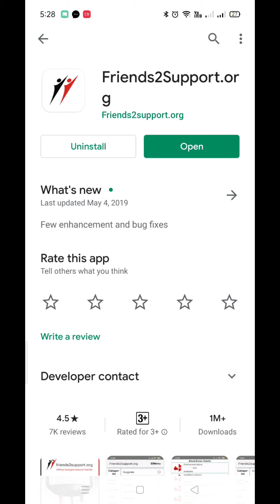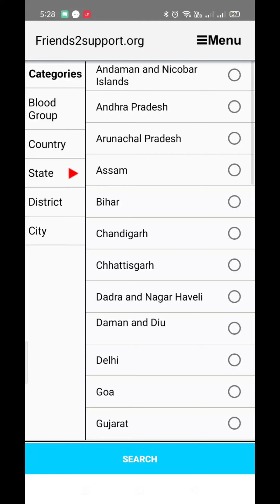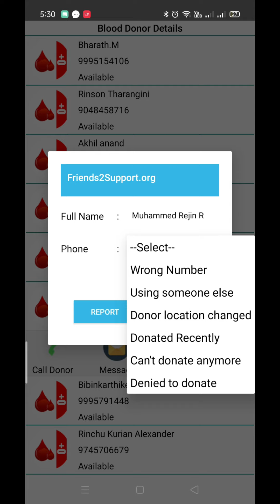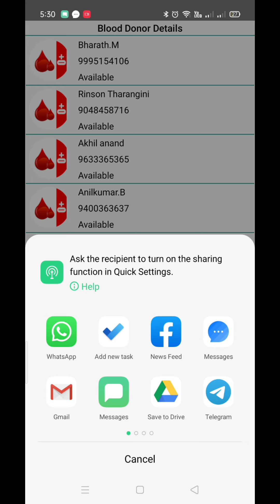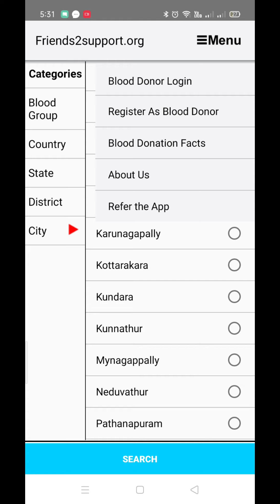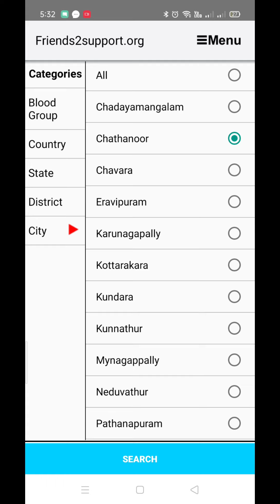Blood Need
അപകടങ്ങളിലും മറ്റ് അസുഖങ്ങളിലും പെട്ട് രക്തം ആവശ്യമായി വരുന്നവർക്ക് സഹായകരമാകുന്ന വീഡിയോ കാണുക.